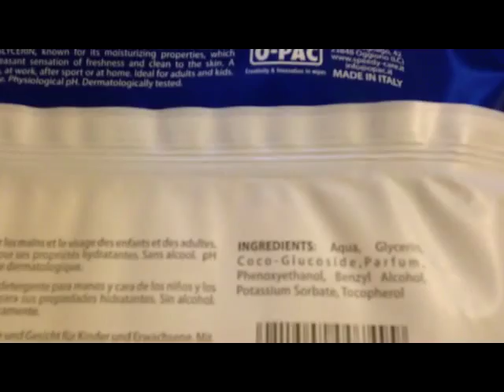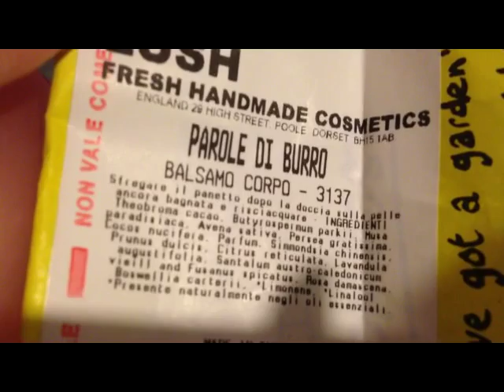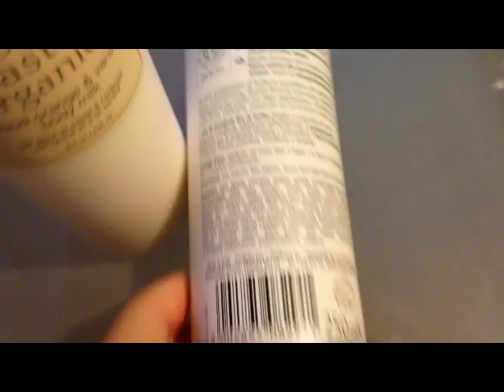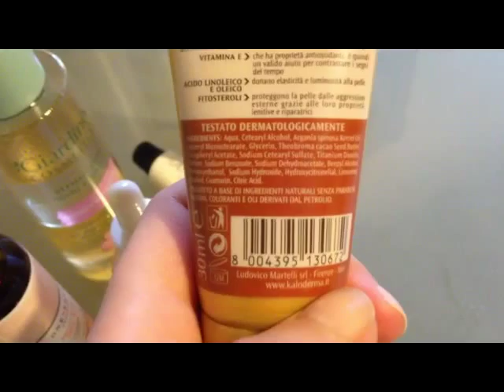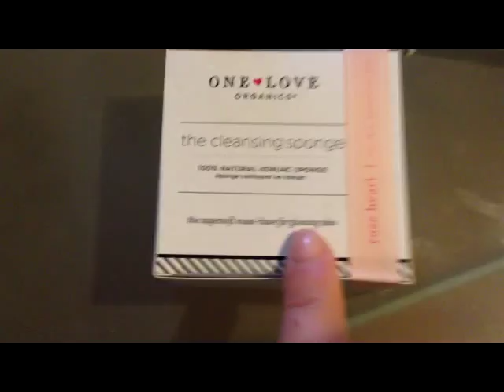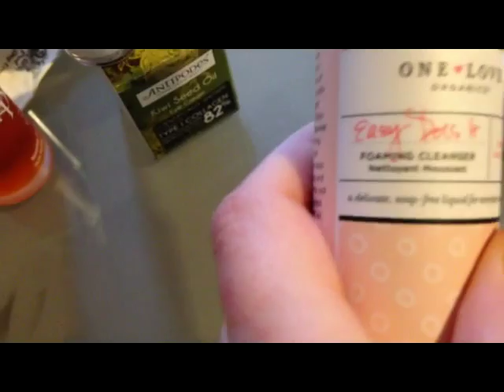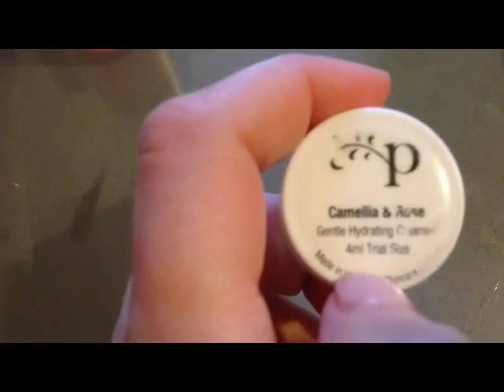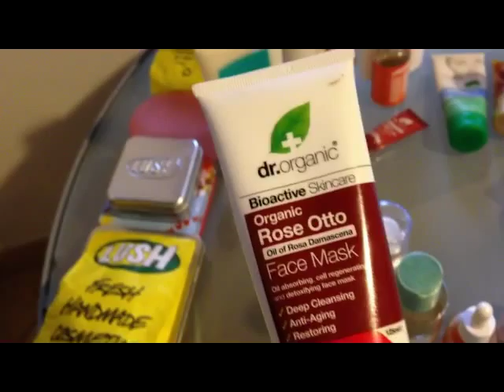Eco Bio PREFERITI 2014 viso&corpo&capelli +accessori Antipodes,Pai,Lush,Lavera,John Masters etc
SALVE YOUTUBE :) HY YOUTUBE :)

 ADORO Macrolibrarsi, QUESTO SITO ha MIGLIAIA di marchi e MILIONI di prodotti !!! Qui acquisto Eco Bio COSMESI/ Make Up & cibo biologico & Integratori ;) si trovano anche elettrodomestici come Estrattori di Succo, ma anche cristalli per cristalloterapia & chakra, anche gioielli con pietre dure e tanto altro ( spedizioni GRATIS x ordini +29 euro / contrassegno GRATIS, VELOCI COME IL FULMINE con GLS ;)

I'm a make up artist and (almost) a beautician ;)